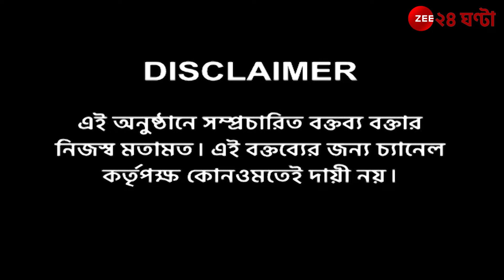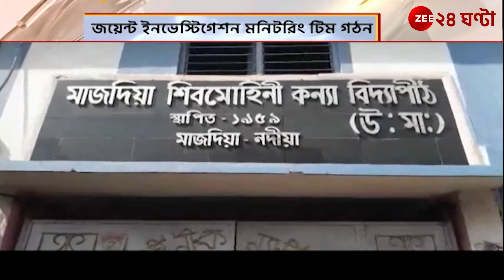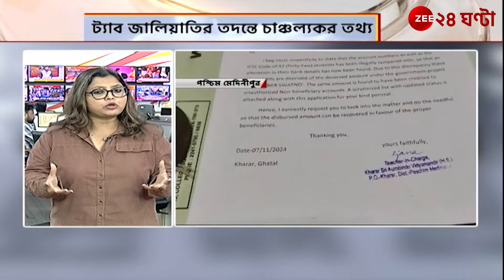Tab Money Scam: ট্যাবের টাকা গায়েবে সত্যিই ভিনদেশি হ্যাকার না কি মাস্কিং? | Zee 24 Ghanta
Tab Money Scam: ট্যাবের টাকা গায়েবে সত্যিই ভিনদেশি হ্যাকার না কি মাস্কিং? | Jana Gana Mana | Zee 24 Ghanta

Shiladitya Kar, Journalist Shiladitya Kar Shanku Deb Panda Biswajit Das Debanjan Dey